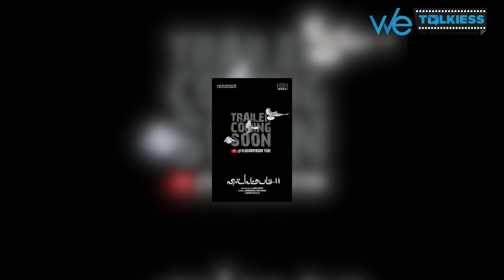Breaking announcement on vishwaroopam 2 trailer | Kamal Haasan